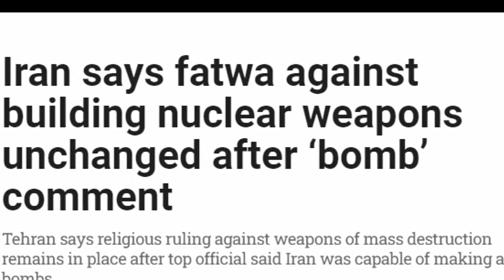Iran May Hit Israel With Weapons | By Hassnat Tv